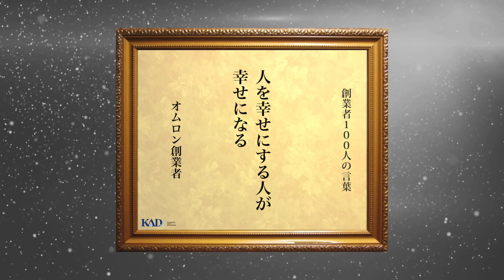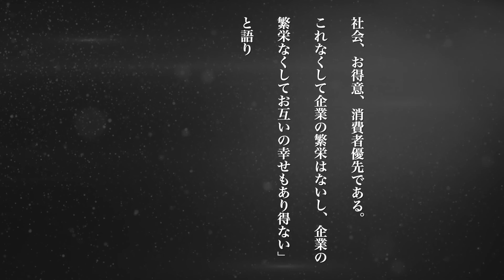創業者100人の言葉 オムロン株式会社 立石一真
🔶創業者100人の言葉

日本の会社創業者100 人の語録を紹介します。
語録はことわざ格言などとは違い、その人の生き方や個性について光をはなっているものです。

その人物らしい、苦闘の中から生まれた宝石のようにキラリと光る言葉。宝石に好みがあるように100個の金言の中からも、自分に合うものと合わないものがあると思います。語録をすべて自分のものにする必要もありません。この語録の中からピンと感じたもの、心をひかれたものを自己の魂への応援歌として常に身近におき、今以上に輝かしい人生を送って欲しいと願います。

■日本経営道協会